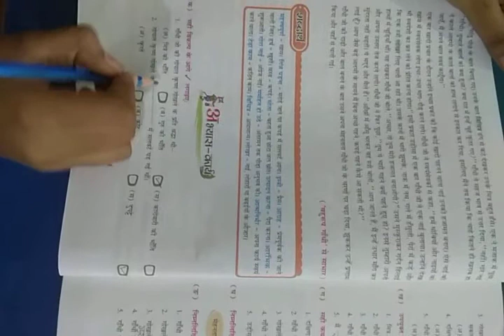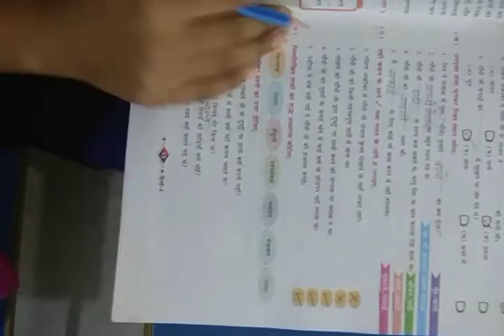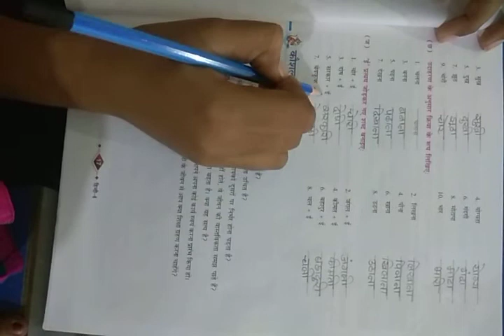STD - 6 HINDI CH-2 गांधीजी के जीवन से (EXERCISE SOLUTION)